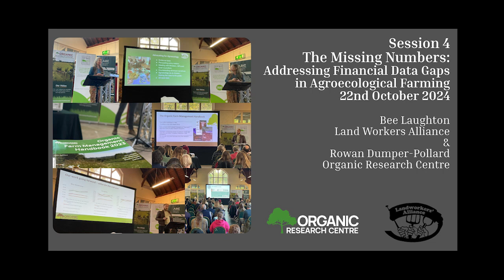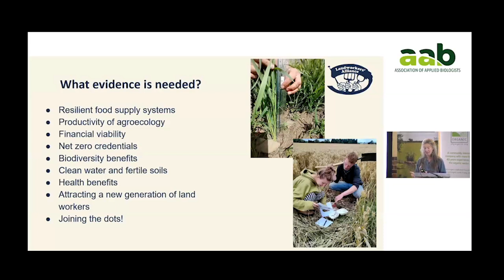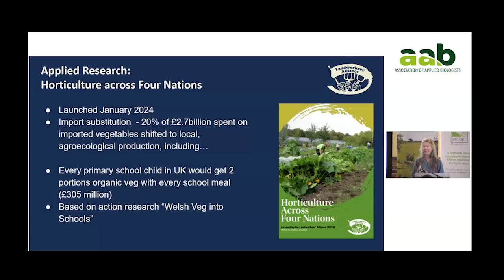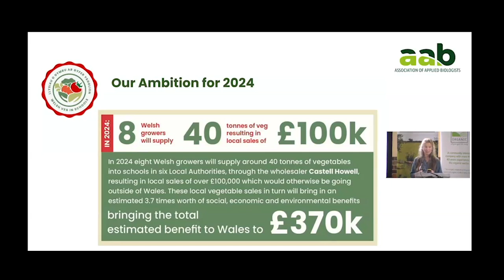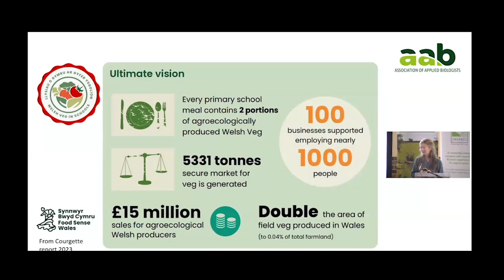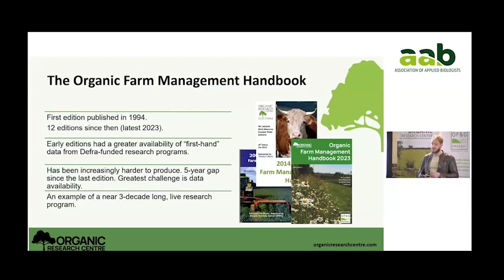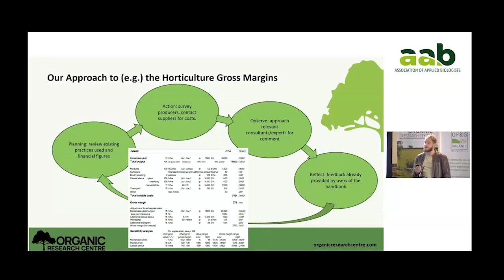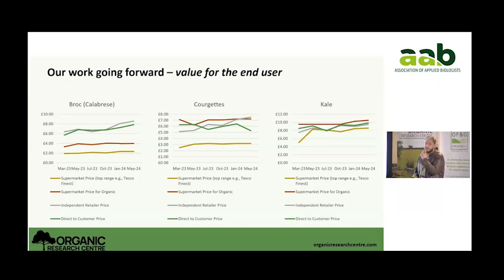The Missing Numbers: Addressing Financial Data Gaps in Agroecological Farming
Cultivating Wisdom
Day 2 Session 4
22nd October 2024
Rowan Dumper Pollard, Organic Research Centre and Bee Laughton, Land Workers Alliance . Also speak about Welsh Veg in Schools as an example use of the data.

The consumption of more locally grown, agroecologically produced fruit and vegetables is a key objective of local food strategies promoted by the Landworkers Alliance, SUSTAIN and other civil society groups. But there is a lack of reliable business data to guide production and management decisions of organic/agroecological farmers and growers and financial risks are still unclear. This barrier needs to be addressed if local food strategies are to be implemented e.g. through working with schools, councils, public procurement initiatives to support local agroecological growers. In this session we will review publicly available farm business data and highlight where the Organic Farm Management Handbook (published by Organic Research Centre) as well as other work undertaken by the Land Workers Alliance and Welsh Veg in Schools, is attempting to fill these gaps.  In this work we hope also to highlight policy and growth opportunities when a clear business case can be demonstrated. Our methodology for collecting data for the handbook will be introduced showing the participatory research process, with approaches taken by the Landworkers Alliance and Welsh Veg in Schools as case studies. The benefits of access to good financial data will be demonstrated through these examples. The value of working collaboratively with growers to gather and share financial information will also be highlighted during this session.